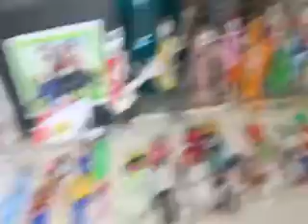THE MUPPETS AND THE WIGGLES MUSIC VIDEO THE MUPPET SHOW